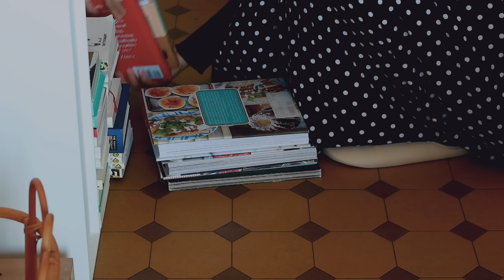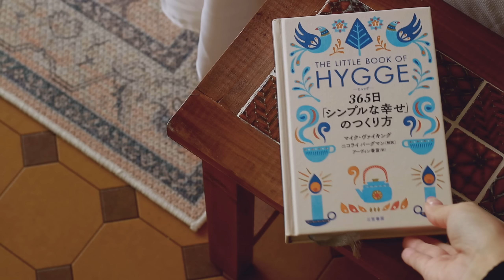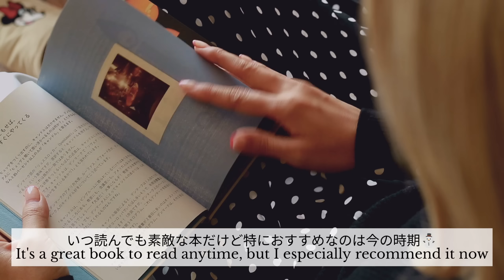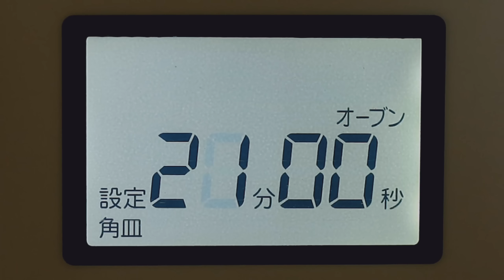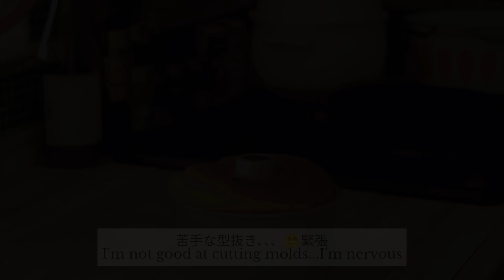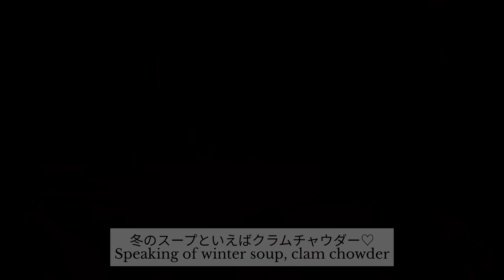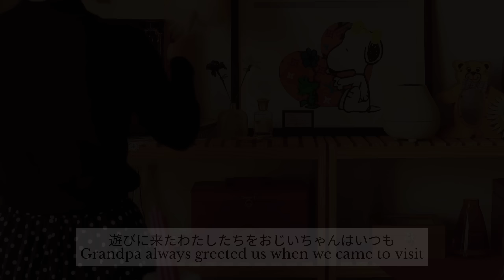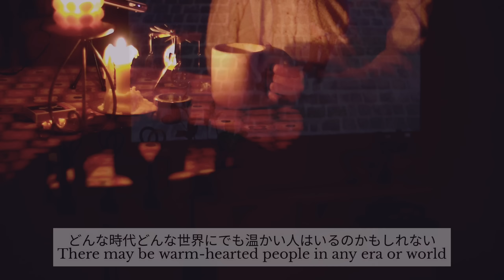寒くなった家で温かく過ごす冬の小さな習慣|米粉のふわふわシフォンケーキレシピ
【寒くなった家で温かく過ごす冬の小さな習慣|米粉のふわふわシフォンケーキレシピ|Small winter habits, Fluffy rice flour chiffon cake recipe】

🎂米粉のふわふわシフォンケーキ 15cm🎂

製菓用米粉...80g
卵黄...4つ
キビ糖...30g
卵白...4つ
キビ糖...30g
米油...25g
甘酒ストレートタイプ...45g
ベーキングパウダー...2g
｛オーブン温度170度25分｝